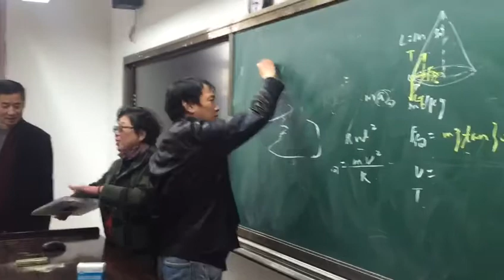回母校体验上课时间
老同学和老师一起回到以前的记忆